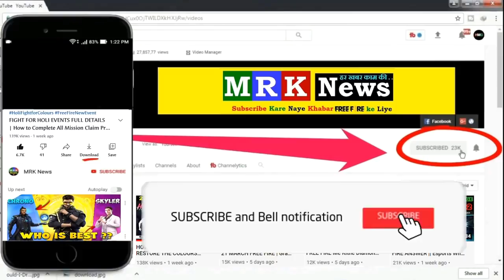SPECIAL REWARDS IN FREE FIRE 3 MAY | Redeem Code Free Fire Today